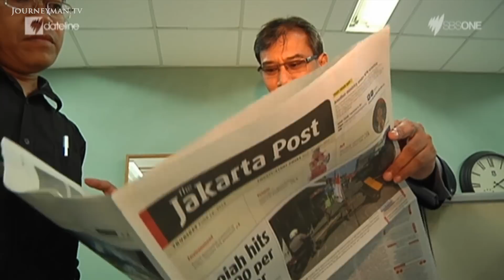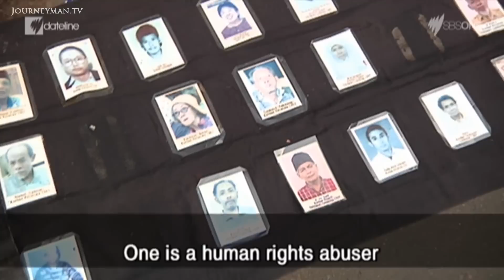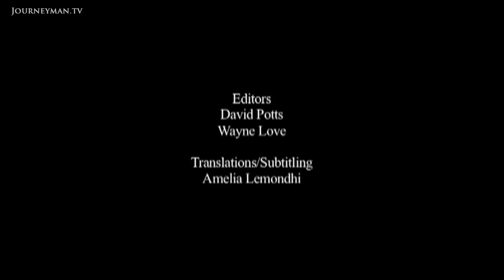Indonesia's Presidential Rivals In Election Dispute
Showdown: The head-to-head election race that's dividing Indonesia.

Indonesia is in the grip of election fever. But if the front-runner represents a way out of the mire of corruption that characterises politics here, the other candidate is a potent symbol of the old. And he's closing the gap.

"Jokowi is a breath of fresh air", says Meidyatama Suryodiningrat. "I think the main thing that he does offer is hope - for a clean and better governance." The man in question is Joko Widodo. He's seen as a cleanskin in a dirty-dealing business, with a no-nonsense, lead-by-example approach. And if the polls are to be believed, he could soon be president of this vast and chaotic country. But in spite of his popularity, outside a policy debate in Jakarta, his supporters are drowned out by a vocal oppostion. "The eagle is in my heart", the crowd chant. "Prabowo is my president. I am convinced today we'll win for sure!" The man they're cheering, Prabowo Subianto, is a divisive figure to say the least. A former general and commander of the notorious special forces under the Suharto regime, he is linked to murder, torture and kidnap. But with questions being raised over the track records of a number in Widodo's own entourage, the choice may not be as clear-cut as it seems.